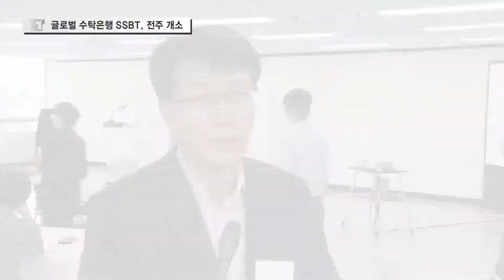SSBT 전주사무소 개소, 금융타운 조성 '청신호'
국민연금 해외수탁은행인 SSBT, 스테이트 스트레이트가 전주사무소를 개설했습니다. 국민연금의 안정적 자산관리와 전북 금융타운 조성 등에 효과가 기대되고..